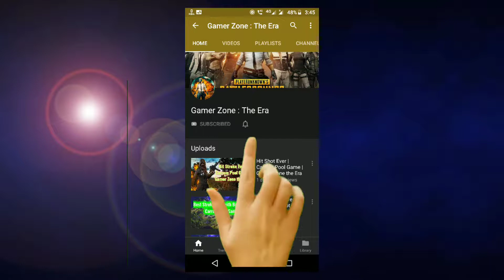Pubg Mobile Putt Se Headshot | MVP Of the Match | Win The Team | 8 Kills Sniper Shot